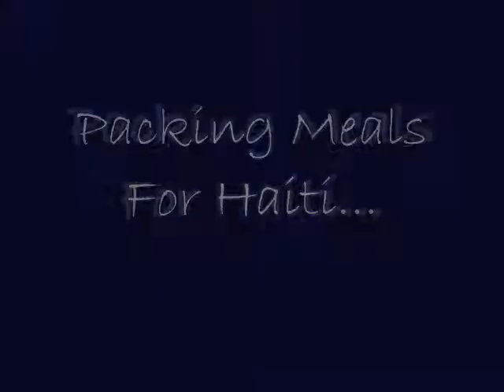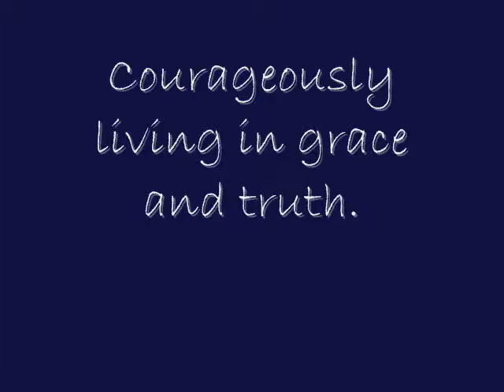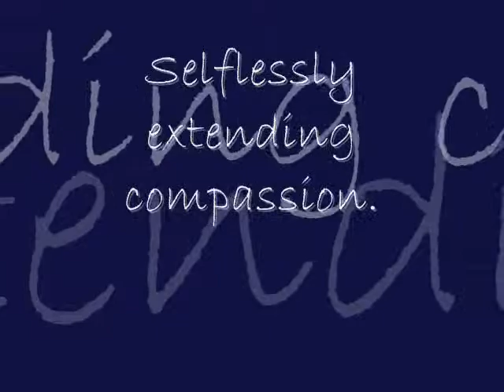Packing Meals For Haiti (Sara McLachlin)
(I Will Remember You...by Sarah McLaughlin) This is a group of volunteers packing meals that would be sent to Haiti. As a group, we were able to pack 100,000 meals in a span of 45 minutes...It is amazing what GOD can do through willing servants!